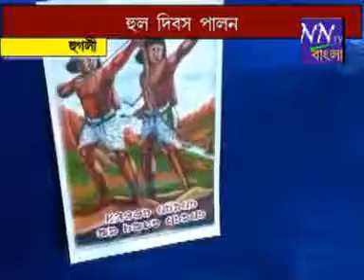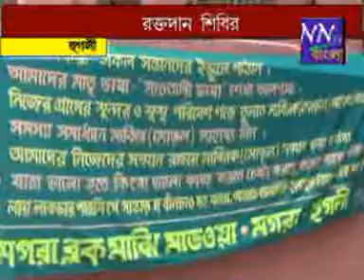nntv bangla 30 06 17